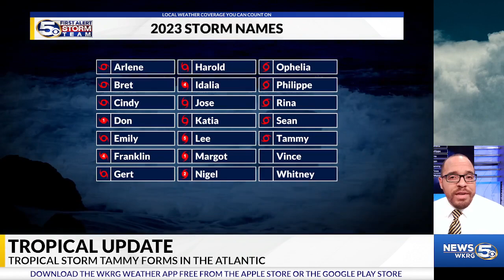Tammy Forecast to Become a Hurricane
Tropical storm watches are in effect for parts of the Caribbean as Tammy moves closer. The storm is forecast to reach hurricane status by the end of the weekend.